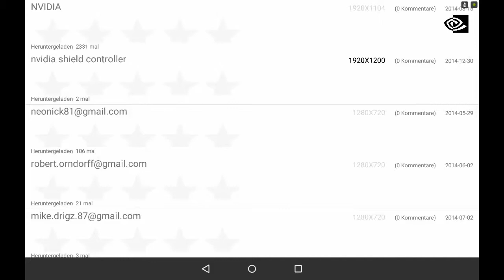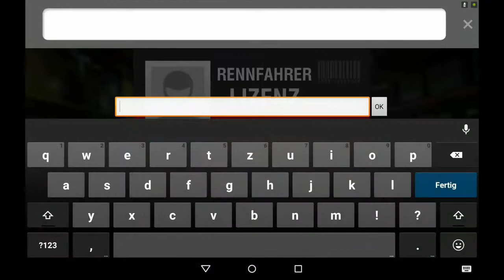Racing Rivals - Android HD Gameplay Nvidia Shield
Playing with shield + Controller